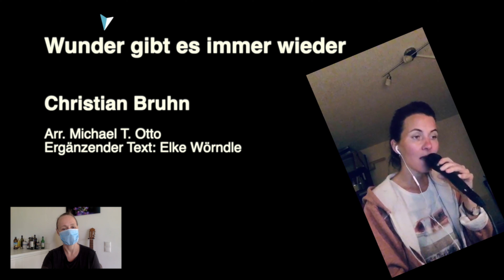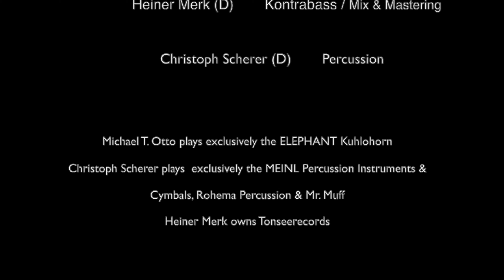WUNDER GIBT ES IMMER WIEDER · Stubenjazz · SummerJazz Pinneberg (8/50)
Stubenjazz beim SummerJazz Online-Festival 2020

Zum ersten Mal „dank Corona“ spielt STUBENJAZZ virtuell in dieser großen Besetzung.